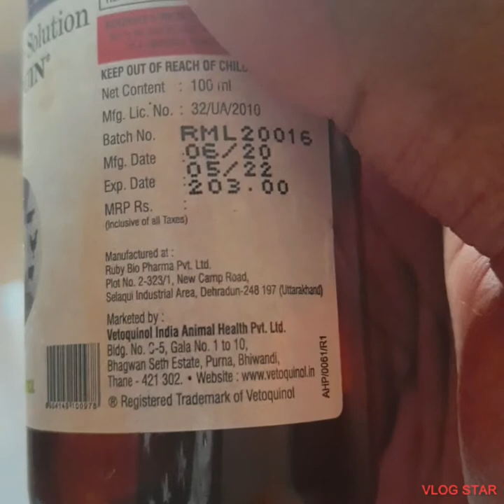COCKTAIL BIRDS EXOTIC HEALTHCARE TIPS ( DO'S AND DONT'S) | Why you should not buy one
HI ALL,IN THIS VIDEO I MENTIONED COCKTAIL BIRDS AND THEIR BEHAVIOUR,FOOD,SHELTER. AS A PROUD OWNER OF THESE FOR 4YEARS I CAME ACROSS VARIOUS THINGS ON THESE LITTLE BIRDIES WHICH I TALKED HERE AS A INFORMATORY VIDEO.GET SOME KNOWLEDGE ABOUT COCKTAILE BIRDS BEFORE BUYING ONE . I TALKED ABOUT THE POSITIVES AND THE NEGATIVE ADOPTING A COCKTAILE BIRD AS A PET. THANK YOU ALL ❣